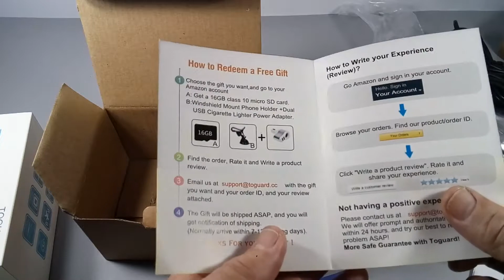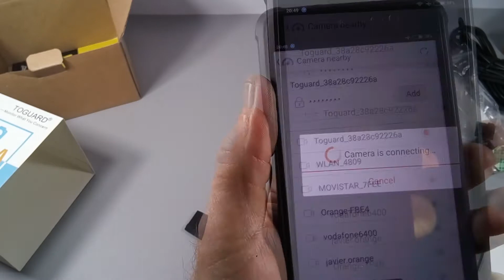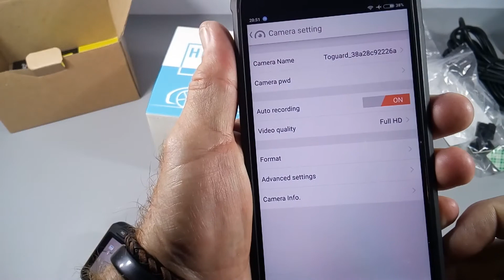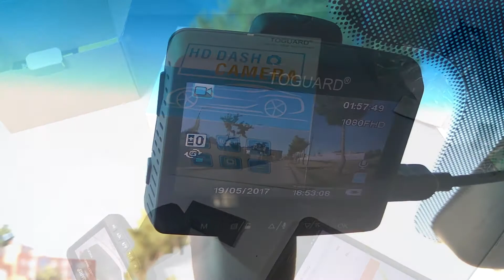Dash CAM LCD 2,45" 170º Full HD 1080P WiFi TOGUARD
Enlace de compra Amazon

Chipset: Novatek NT96655
Resolución de video: 1920 x 1080 (30fps)/1280 x 720 (30fps)/848 x 480 (30fps)/640 x 480 (30fps)
Angulo de visión: 170 grados
De codificación de vídeo: H.264
Formato de vídeo: MOV
Formato de la foto: JPG
WiFi: Apoyo
Fecha sello: Apoyo
G-sensor: Apoyo
Grabación de audio:Apoyo
Grabación en bucle: 3 minutos/5 minutos/10 minutos
Almacenamiento:de almacenamiento: tarjeta Micro SD hasta 32 GB Clase 10
AV-OUT: Soporta NTSC/PAL AV-OUT
Monitor de aparcamiento: Apoyo
Sistema de idioma: Inglés/Francés/Español/Portugués/Alemán/Italiano/Chino simplificado/ Chino tradicional/ruso/japonés.

Consejos:
* Recargable es utilizado principalmente para guardar archivos en emergencia. por favor conecte siempre cargador de coche mientras está en uso.
* Por favor formatear la tarjeta micro SD en la cámara antes de using.
* Por favor evitar su uso en alto Calor o un ambiente húmedo

Paquete incluye:
1 * Toguard ce20 Dash cámara
1 * 3 m adhesivo Backplate
1 * Car Charger
1 * USB Cable
1 * Manual del usuario
1 * Conjunto de kit de instalación

Único instalación oculta para pantalla plana, install-it-and-forget-it, la cámara se acopla herméticamente para instalar en el parabrisas, única forma de diseño reducido al mínimo la afectan a vista de conducción, y mezcla perfectamente en su coche, usted puede apenas se notará que está ahí, mientras que el objetivo ajustable Grabación de capturar el camino por delante y mantiene.
Advanced Novatek nt96655 con IMX322 sensor de imagen de baja iluminación y 6 capa todo cristal gran angular, crear un impresionante 1920 * 1080P FULL HD video en H.264, Captura todos los detalles en carretera y proteger su dispositivo seguro. Con un 2.45 pulgadas LTPS pantalla para la reproducción y configuración.
Con WIFI integrado, te dan libre acceso a la cámara a través de iOS o Android smartphone, simplemente conecte su teléfono a la cámara, y usted puede mando A distancia la cámara Dash fácilmente en tu smartphone. cambiar la configuración, visualización en tiempo real, toma de fotos, grabación, reproducción de vídeo, descarga el registro Archivos A Su teléfono inteligente a su editar y compartir a Facebook, Twitter o otra red social.
Función bloqueo de funciones: G-Sensor, detección de movimiento, grabación en bucle, sello de fecha y hora, tecnología WDR (Wide Dynamic Range), acceso WiFi, Algoritmo de mejora de poca luz de amplio ángulo de visión, garantiza una gran calidad de vídeo incluso de noche. Garantía conducción grabado en cualquier momento, en cualquier lugar.
Primera clase atención al cliente: tenemos garantía 100% de satisfacción del cliente, esta cámara cuenta con 1 año de garantía, si usted tiene cualquier pregunta, por favor póngase en contacto con nuestro apoyo correo electrónico disponible en el manual.